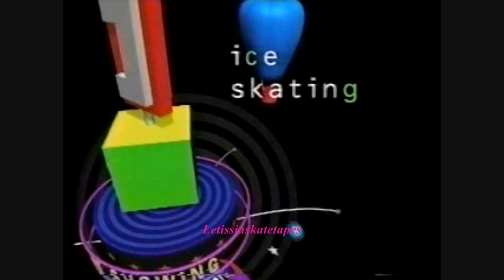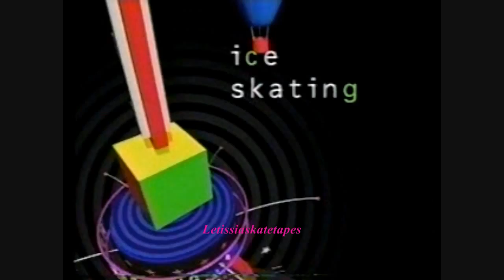E's Inside Look: Ice Skating 3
The E Channel goes inside the world of figure skating following 95 Novice & 97 Junior U.S. National Pairs Champions Tiffany and Johnnie Stiegler. This special documents the process of making it as an amateur trying to win National, World and Olympic medals and the successes that come from it as a professional figure skater in the late 90s early 2000s. Aired during the 1998/1999 season.

Also featured in this special are Frank Carroll, Scott Hamilton, Kristi Yamaguchi, Kurt Browning, Tara Lipinski, Josee Chouinard, Rosalynn Sumners, Sandra Bezic, Jeff Billings, Peggy Flemming, Dick Button, Irina Rodnina, & Elena Tcherkasskaia